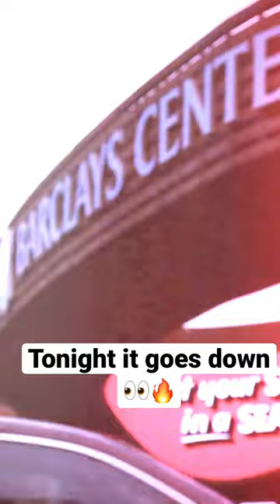Danny Garcia vs. Jose Benavidez Jr. will be EPIC tonight 🔥🥵